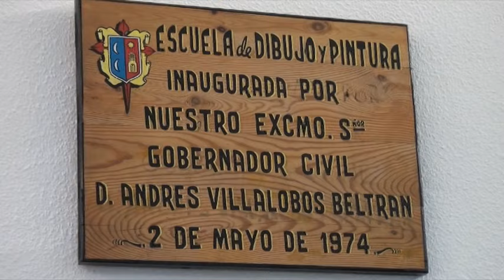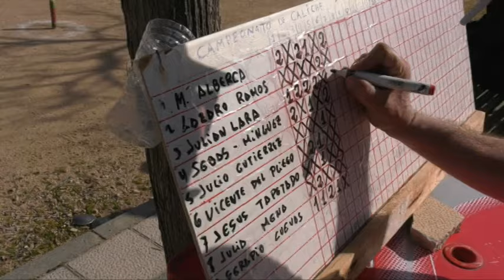INFORMATIVO CRIPTANA 18/03/24